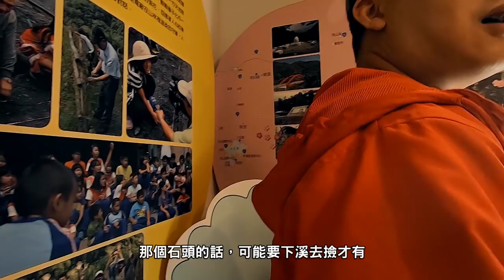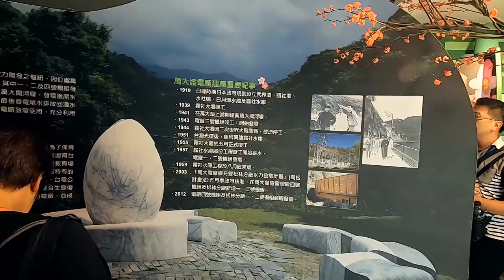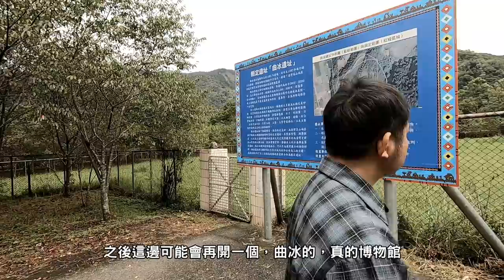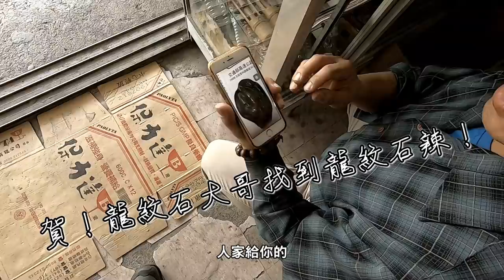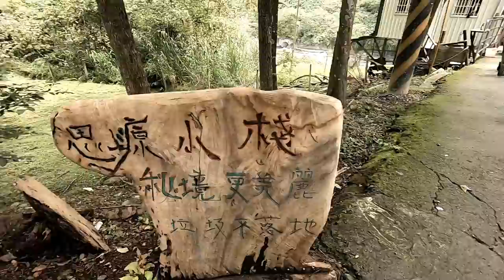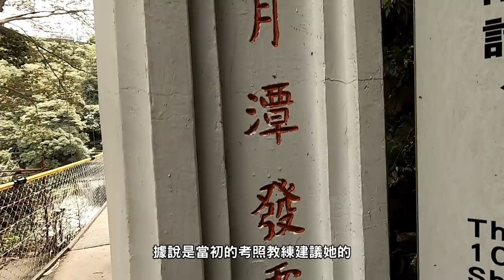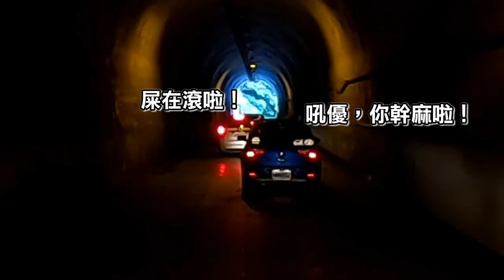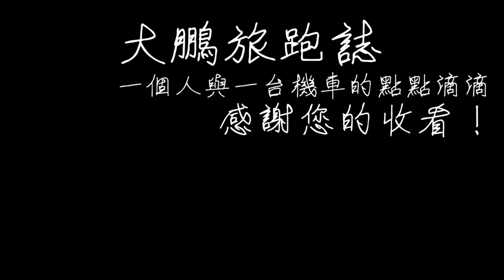重機Vlog！【再去武界，思源小棧之旅】-V strom 650-大鵬旅跑誌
再去武界，思源小棧之旅